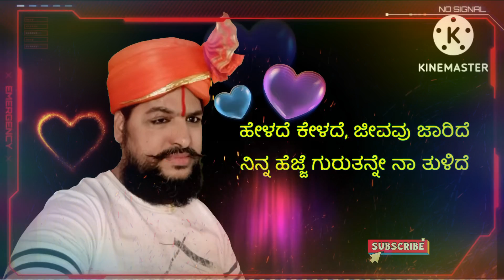𝙎𝙝𝙖𝙣𝙠𝙖𝙧 𝙍𝙖𝙤 𝘽𝙝𝙤𝙨𝙡𝙚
DADA, ಹೇಳದೇ, ಕೇಳದೇ Helade Kelade Kannada Song